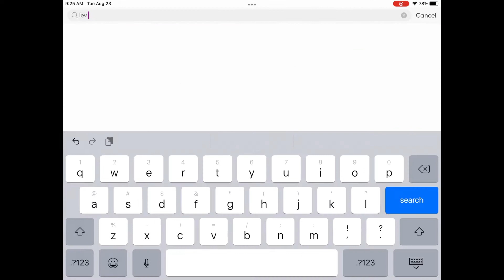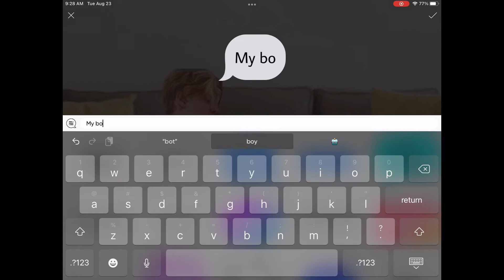POV Piper Rockelle making her thumbnails